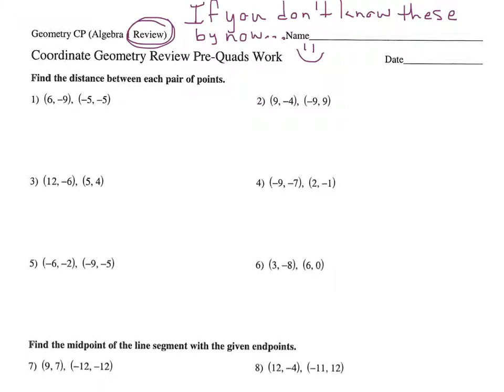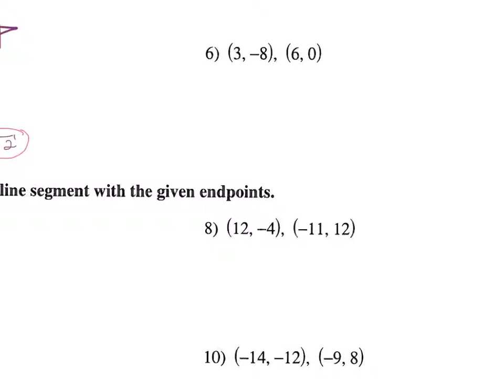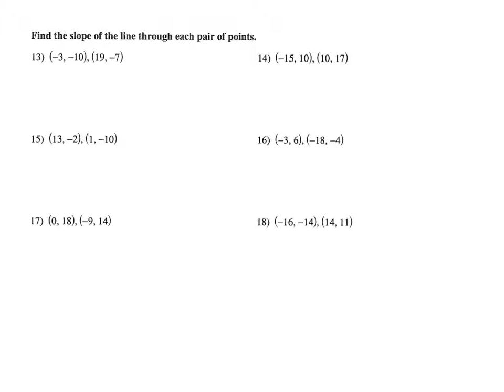Video 7D Coordinate Geometry Rvw